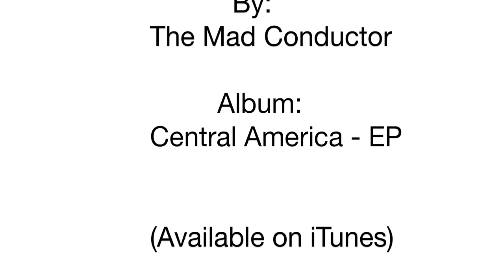Day of the Dead Body Paint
Time lapse of me doing some body art on my girl with some Mehron cake make-up.